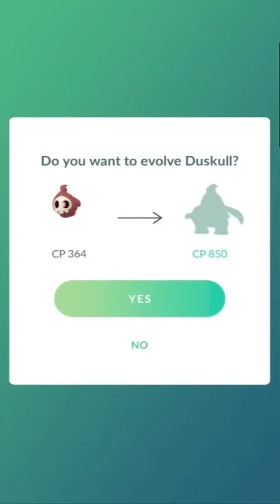Evolving Shiny Duskull! | Pokémon Go Community Day | Dusclops | Dusknoir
Shiny Duskull Evolution!
Pokémon Go Duskull Community Day!
. I think my man Dusclops had a bean burrito 🌯 for lunch.